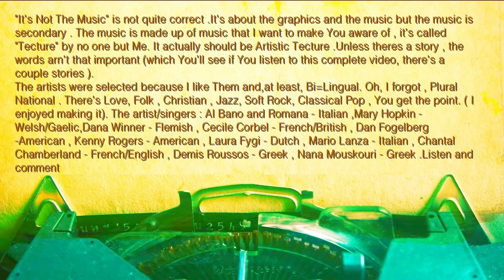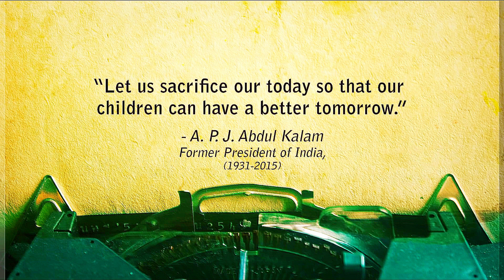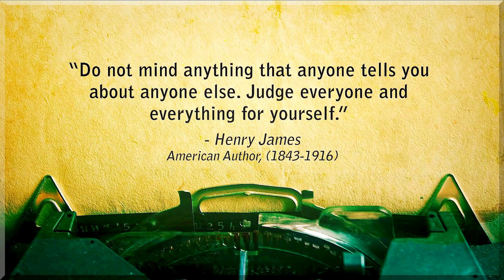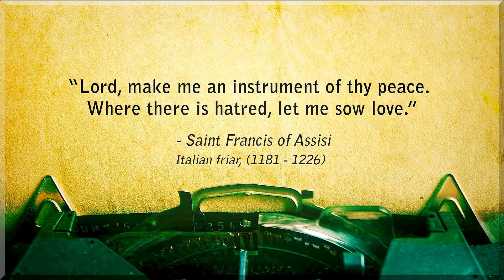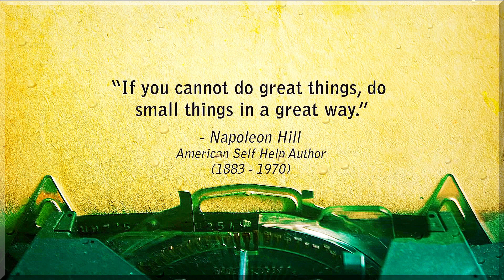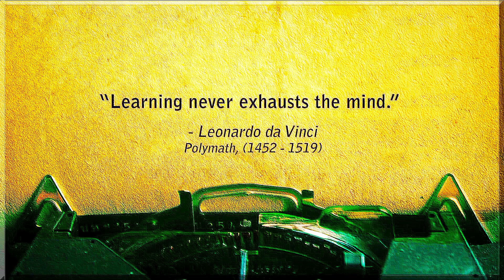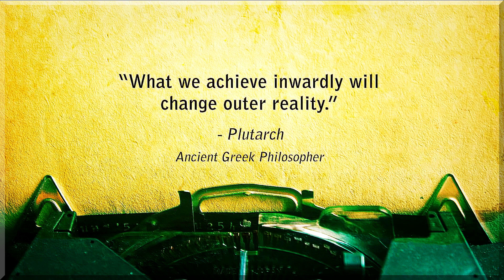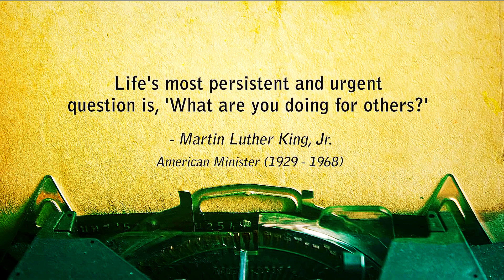It's Not The Music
This is different, the video contains most things that I wanted to identify, however, I added sum stuff  Added; Abba/Swedish, Andrew Sisters/American . There MAY be sum duplicates (not many). If they are I'll add after (check back occasionally)
If this gets play good , if it dosen't, You won't be reading this anyway, too bad